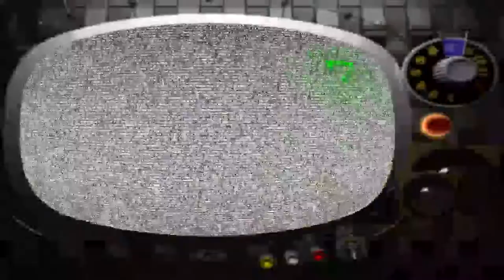Killer7 - The Eagle kills the Lion